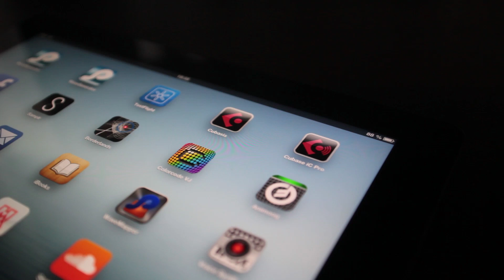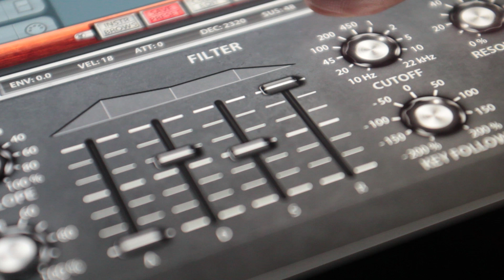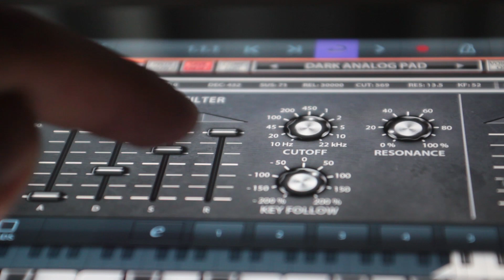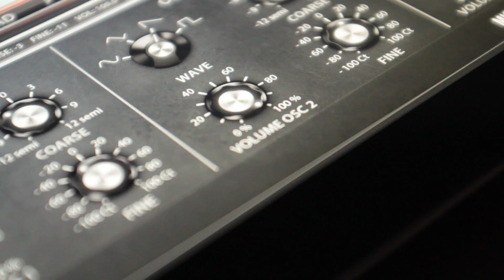Micrologue Factory Presets Showcase | Cubasis Promo Video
Cubasis 1.5 features Micrologue, a virtual analogue synthesizer based on the award winning VST instrument Retrologue.

It’s the spot for you to discover all the great Steinberg products that elevate the capabilities of your music production studio and unique nature of your sound and music. Check it out and level up:

• Buy our Software from the Steinberg Online Shop and profit from ground-breaking features, streamlined workflows and stunning plug-ins:

• If you require assistance with driver installation, registration, activation or re-activation visit our support forums and read the Knowledge Base support articles. Also get the latest support news and become part of the community at:

Make sure to also...

• On Twitter, stay up to date getting the latest news, updates and special offers anytime and anywhere:

• Check out our SoundCloud profile and listen to great demo tracks and samples, synthesizer preset phrases and more: